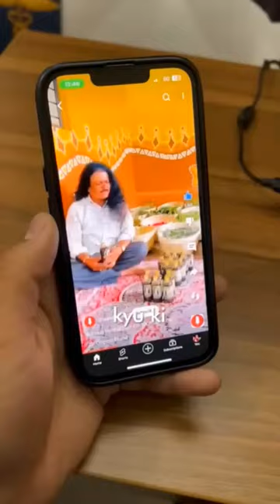mere sath ek scam hua!!! Adivasi hair oil @Mr-Miko2.0YT